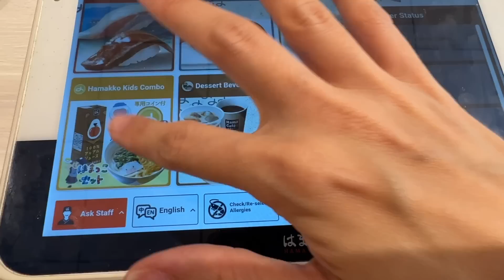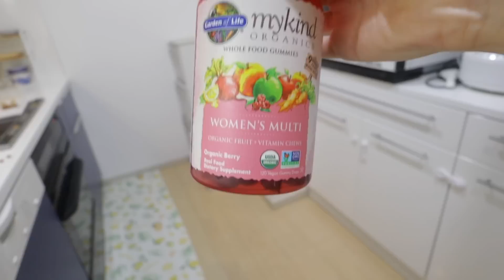Papá regresó a casa | Mi hermano llegó a Japón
¡Hola a todos, familia virtual! En este video les compartimos el regreso de Gera y la llegada de mi hermano a Japón, vamos juntos al sushi y les cuento algunas cosas extrañas que han estado pasando en casa. Espero que disfruten de este video tanto como nosotros, los queremos.